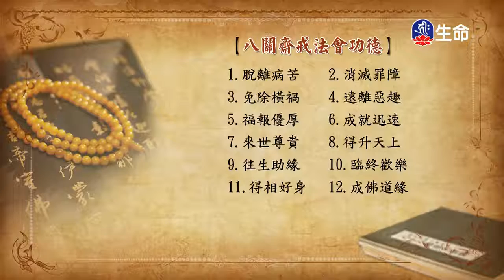守戒觀⾃⼼-01～之1_海濤法師（lifetv_20180315_03:00）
海濤法師：「守戒觀⾃⼼-01～之1」。